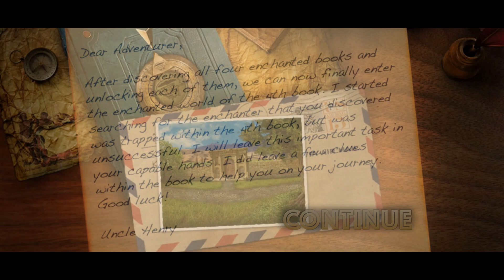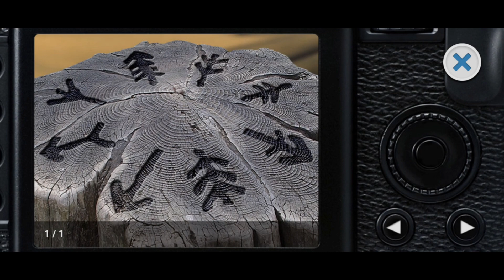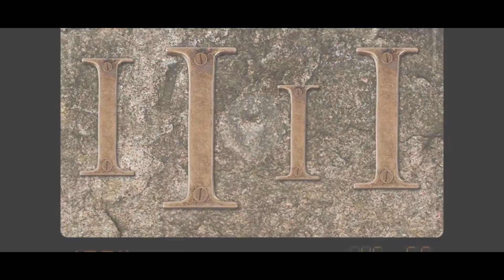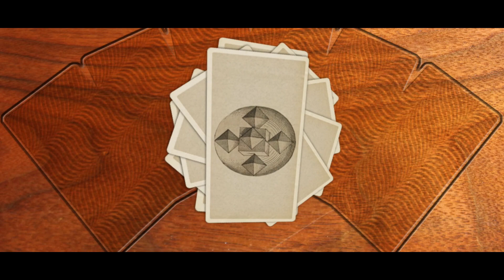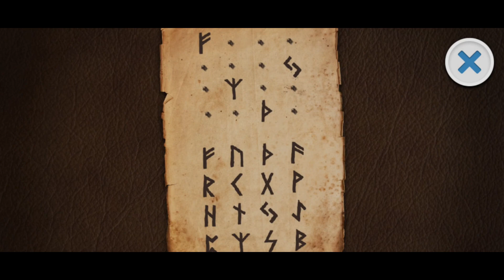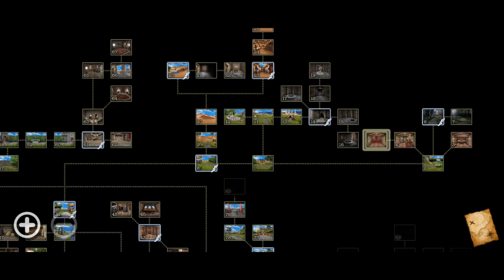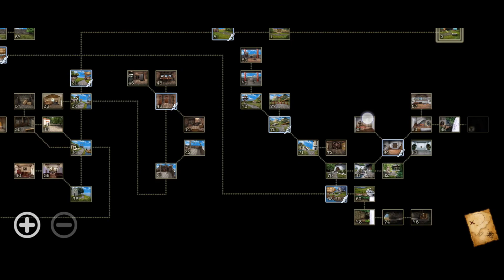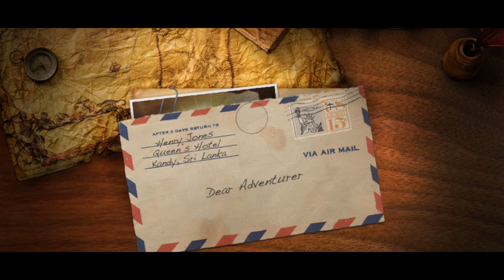Rescue The Enchanter Enchanted Worlds Part 3